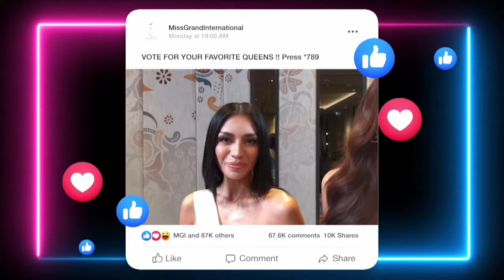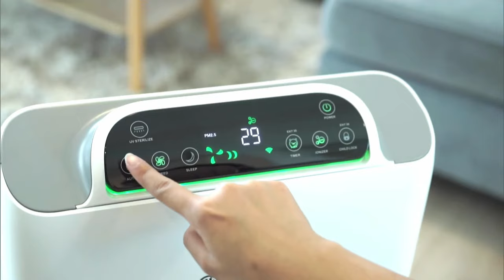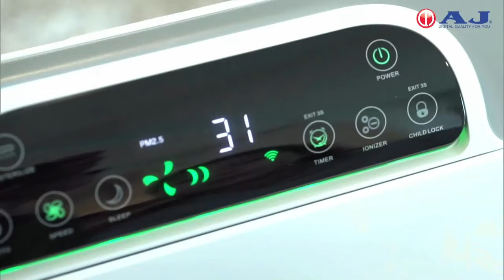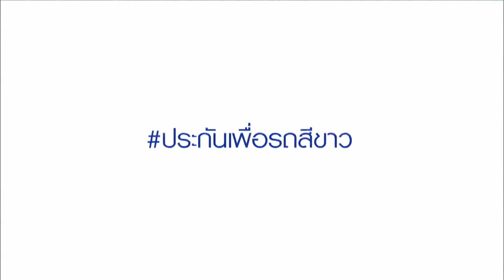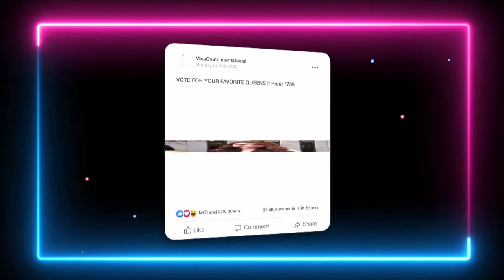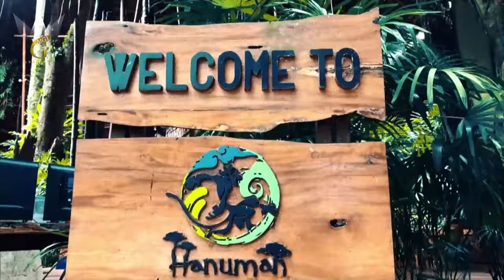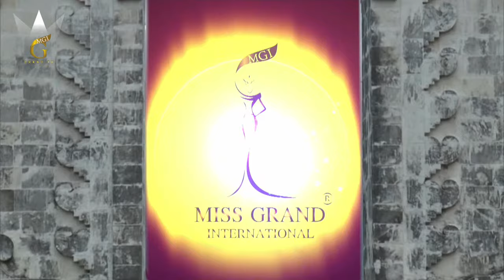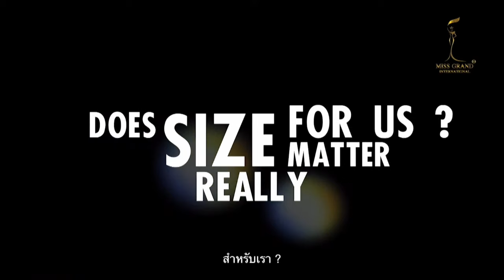Miss Grand International 2021 l Final Show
Miss Grand International 2021 l Final Show at SHOW DC Retail and Entertainment Mega Complex Floor6, SHOW DC Bangkok!